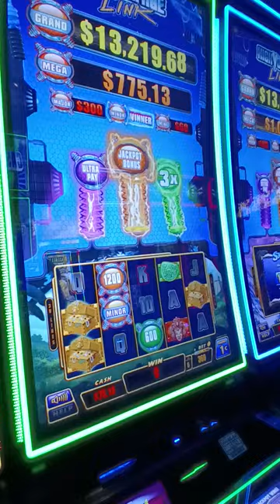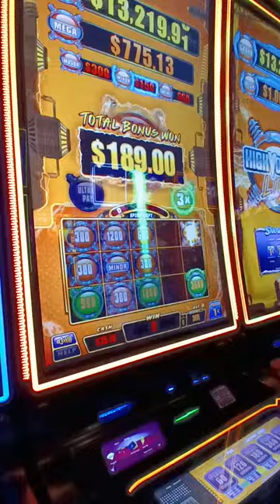Voltage game at Winstar continued(3)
bonuses